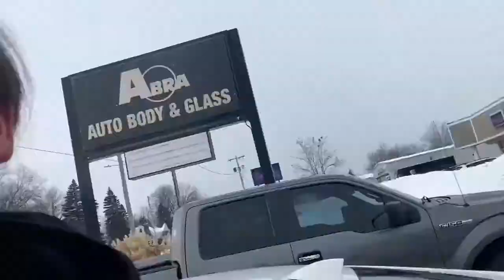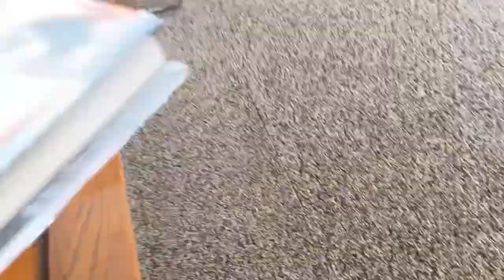MI HONDA CIVIC SI ESTA MALDITO!!! (Muchos problemas)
No hay pedo